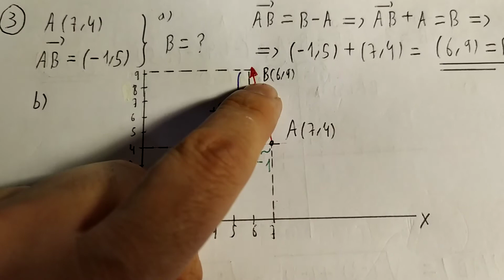CORRECCIÓ VECTORS EXERCICIS 1-4 (COMPONENTS D'UN VECTOR)